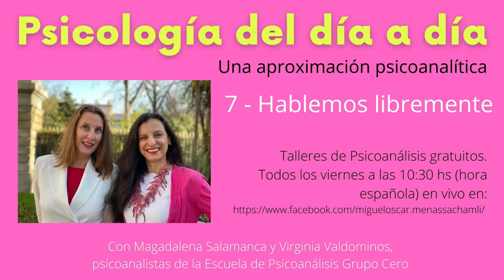7_ Psicología del día a día. Una aproximación psicoanalítica_ Hablemos libremente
Talleres de psicoanálisis gratuitos.
PSICOLOGÍA DEL DÍA A DÍA.

Con Magdalena Salamanca y Virginia Valdominos, psicoanalistas de la Escuela de Psicoanálisis Grupo Cero.

En este programa hablamos libremente.